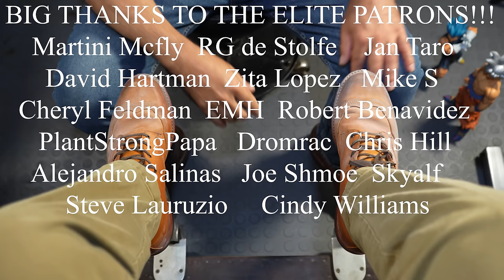TAP! TAP! RELAX!!! | ANGELO SHOE SHINE ASMR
By becoming a Patron you will be able to support the channel and the community along with great perks such as being able to contact me directly and having your name in the beginning of every video!

United States